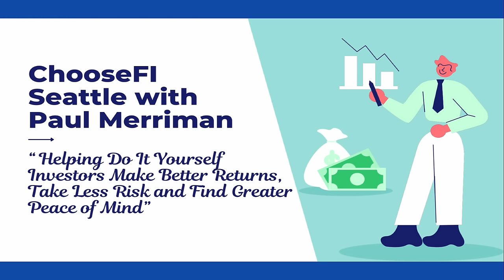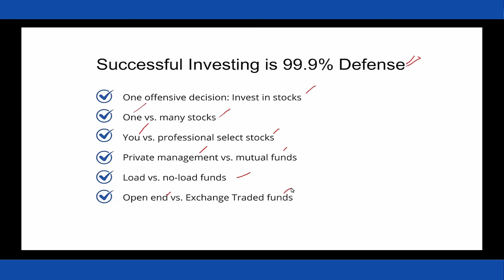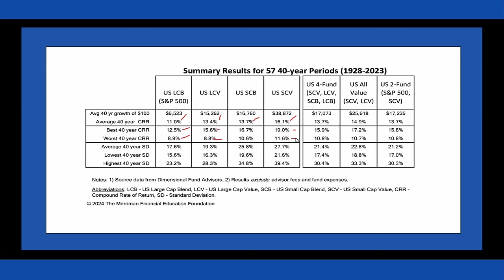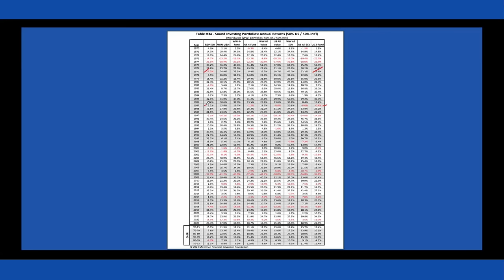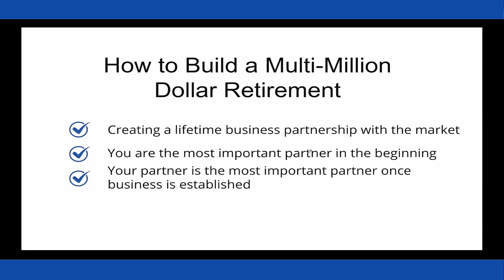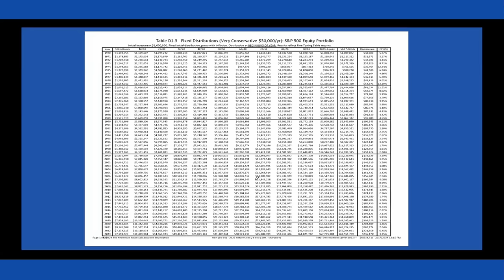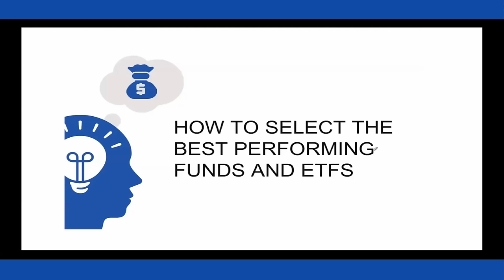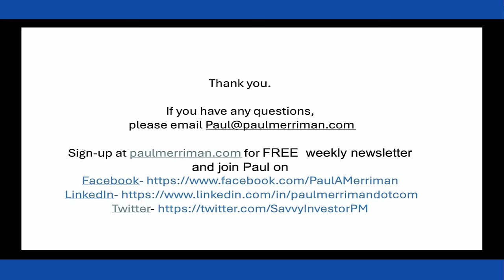21 Investment Questions Every Do-It-Yourself Investor Must Answer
Paul spoke at ChooseFI Seattle June 8, 2024.